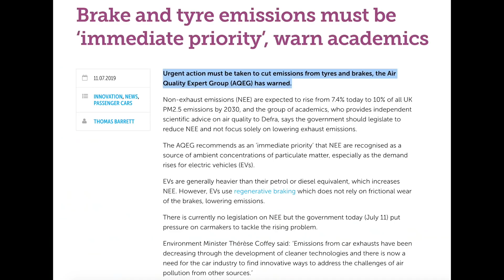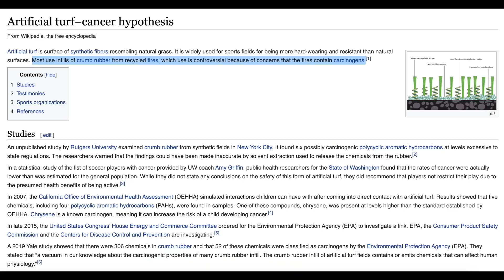Moonshot: Tesla Develops Sustainable Tires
Tires are a huge source of pollution in both our oceans and the air we breath. As a leader in reducing the environmental footprint of our transportation industry, Tesla has the opportunity to disrupt the status quo. By leveraging the company's materials science team (collab with SpaceX), I believe Tesla could develop a sustainable, biodegradable, non-toxic tire product. Let's get that hackathon going Elon!